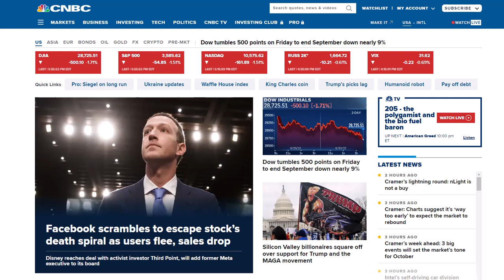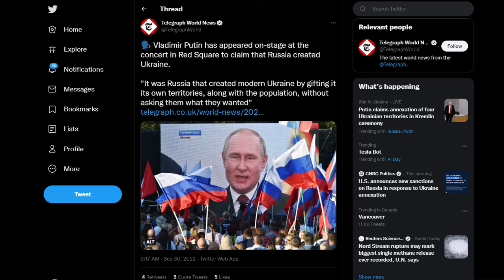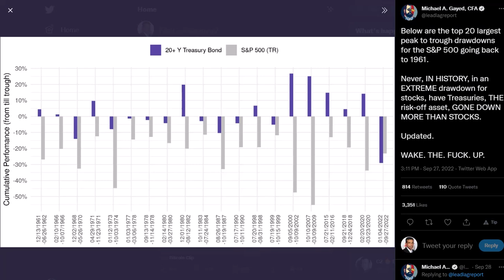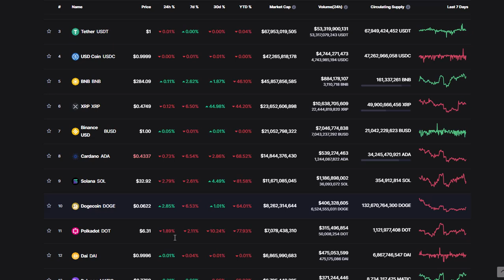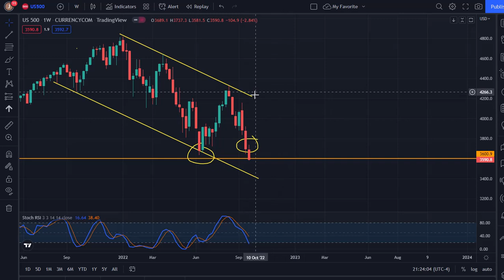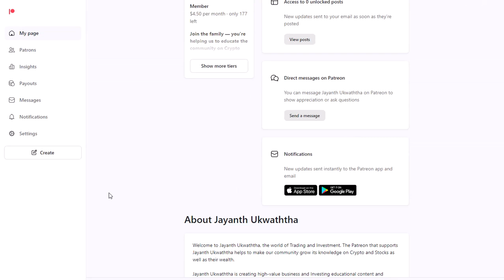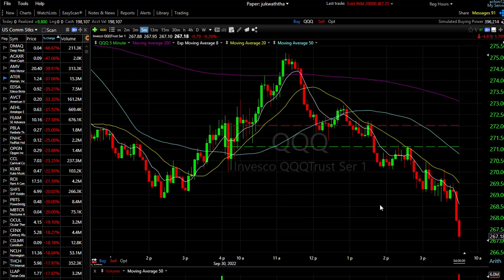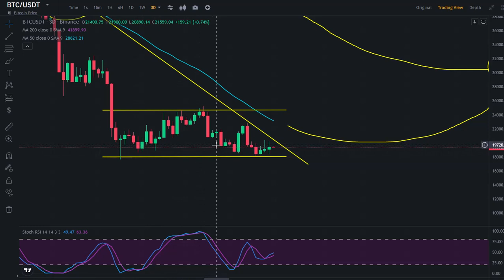STOCKS AND CRYPTO SHOW FURTHER WEAKNESS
THIS VIDEO DISCUSSES THE MARKET SELL-OFF ON FRIDAY AND SEES IF THERE IS A FURTHER WEAKNESS IN PRICE. ALSO WE DISCUSS HERE THE OVERALL MARKET SENTIMENT AND SEE A POSSIBILITY OF A REVERSAL IN OCTOBER.